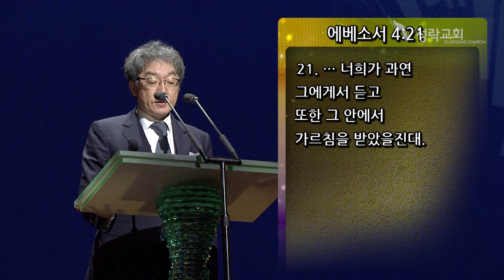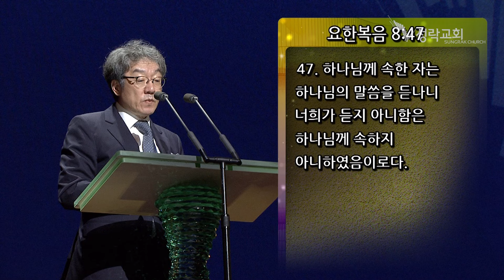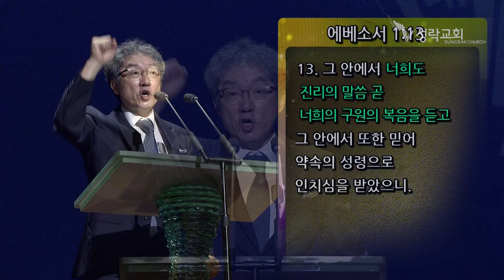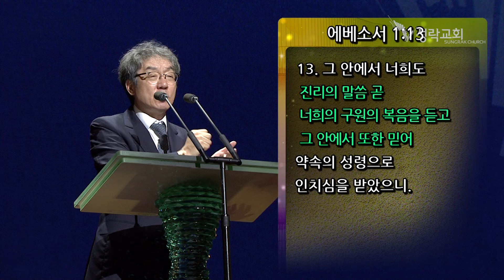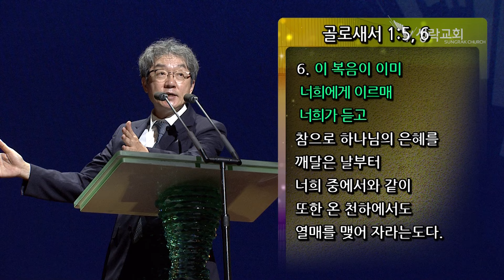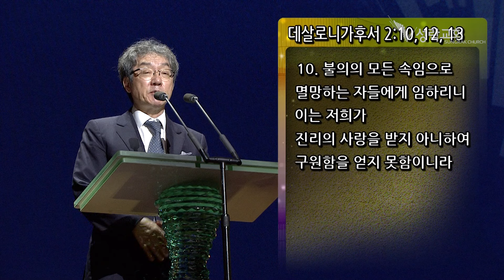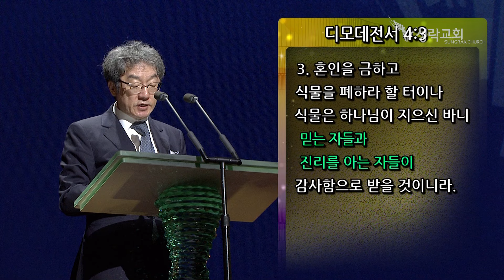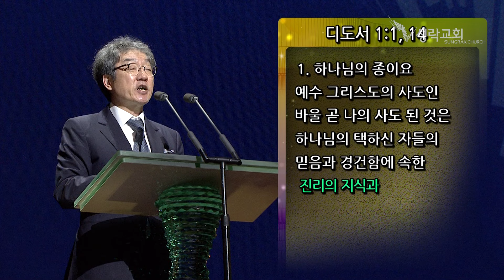그리스도에게서 듣고 그 안에서 배우는 교회(The Church Hears Christ and Is Taught in Him) 에베소서 4:21 | 24.07.21 성락교회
그리스도에게서 듣고 그 안에서 배우는 교회
(The Church Hears Christ and Is Taught in Him)
에베소서 4:21

　­··· 교회사랑기도회 〔화,목 08:00 PM〕